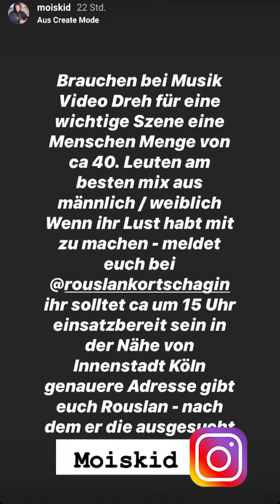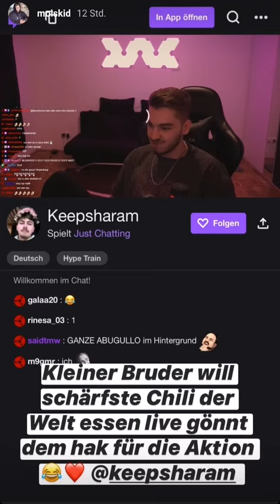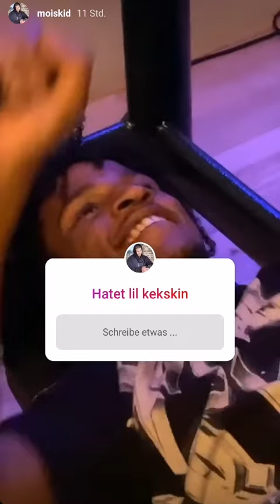𝔏𝔦𝔩 Lightzkin Richtig oder Faust? - Mois Instagram 27.07.20